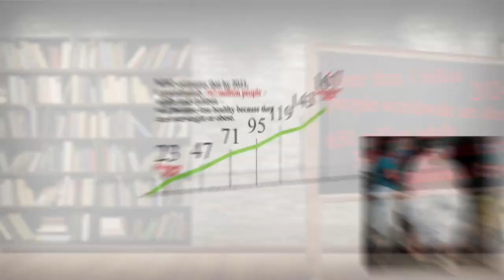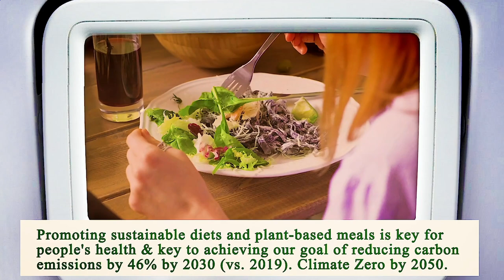Nearest Restaurant From Me Manhattan 10038 NY, New York County, New York, United States